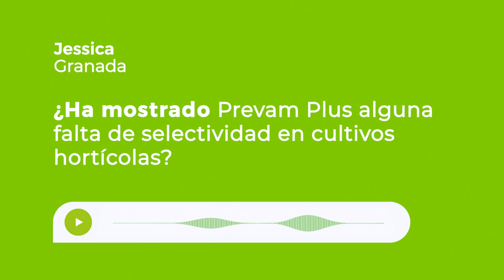¿Ha mostrado Prevam Plus alguna falta de selectividad en hortícolas?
Esta es la pregunta que nos ha hecho llegar Jessica de Granada. Aquí te la resolvemos:

Después de ser testeado en más de 100 aplicaciones PREVAM PLUS ha mostrado:
🔵 Posibilidad de ser mezclado con una amplia gama de productos tanto orgánicos como convencionales
🔵 Es selectivo con otros plaguicidas a dosis de 0,2%